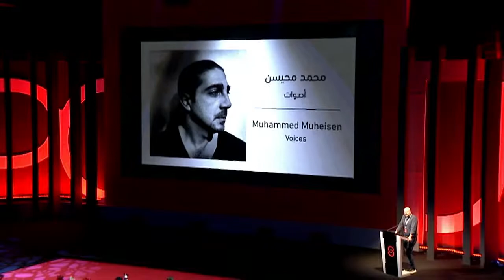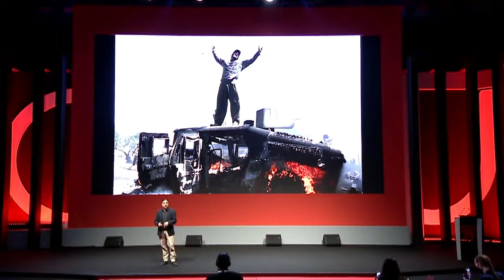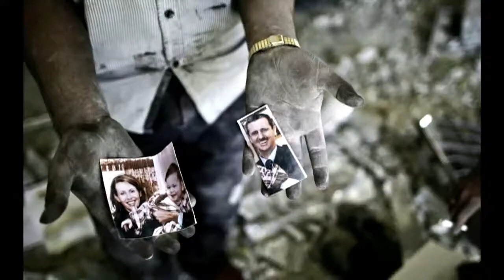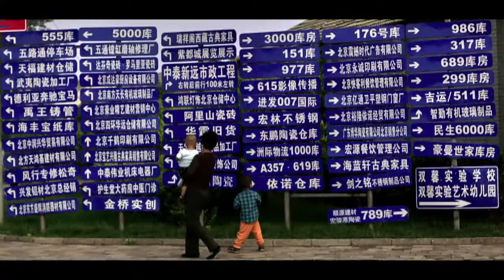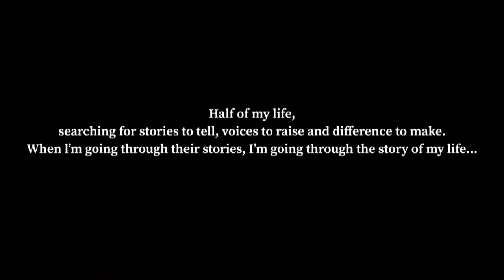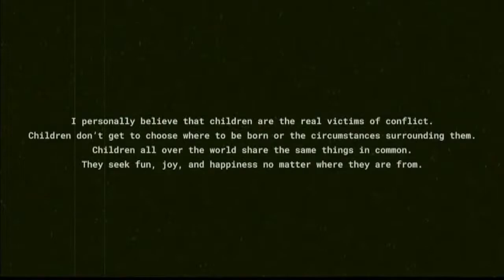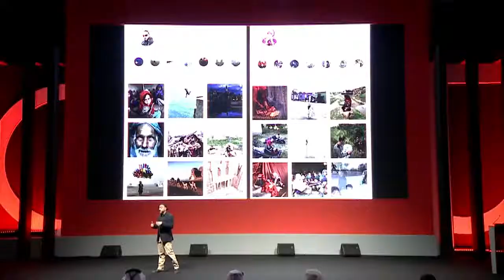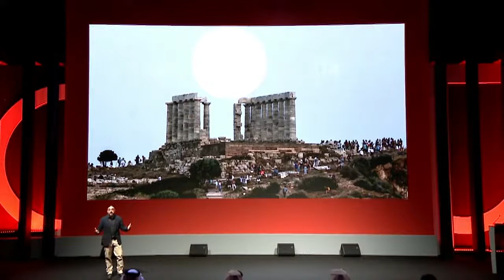My Journey | Muhammed Muheisen